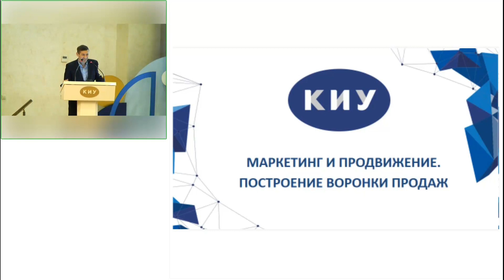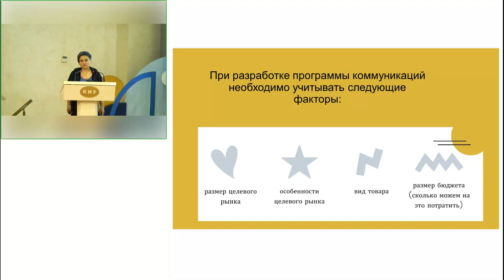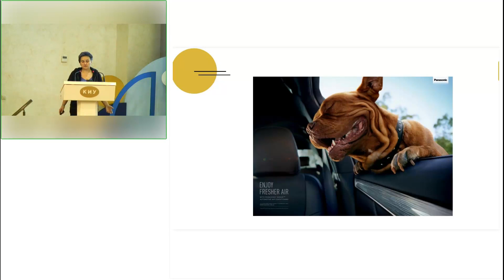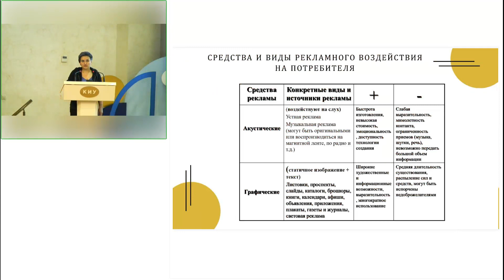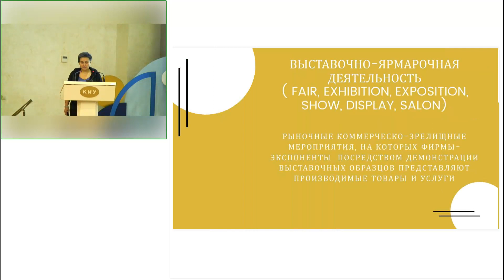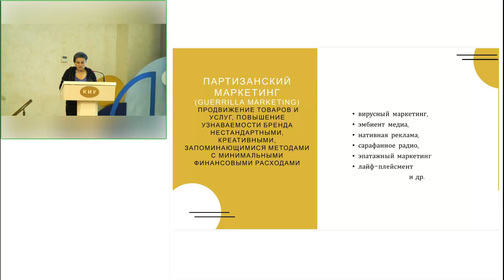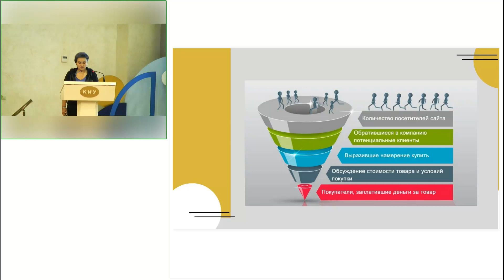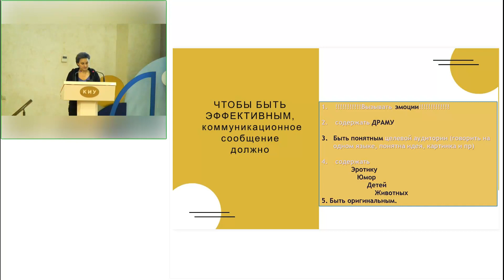Мероприятие программы Акселератор КИУ 2023 (30.10.2023)